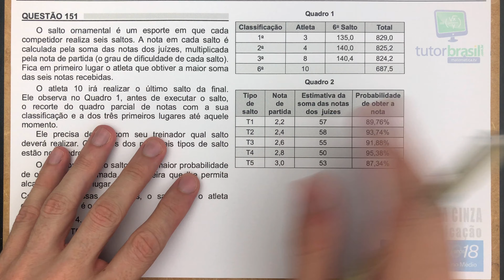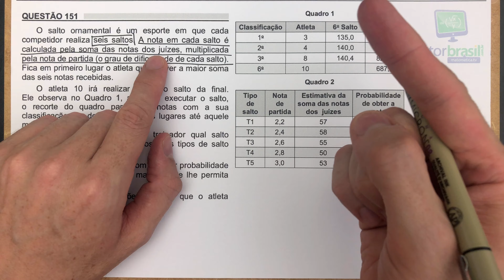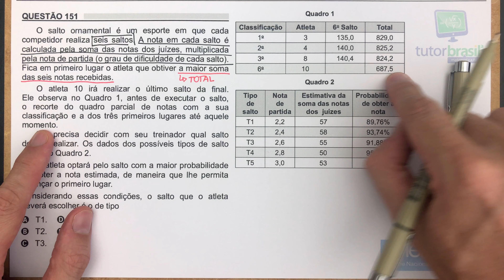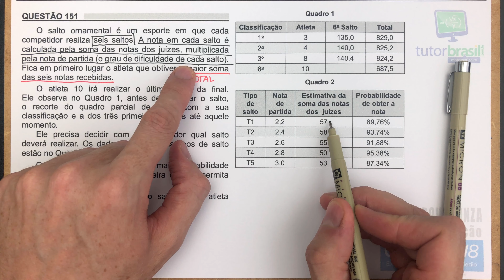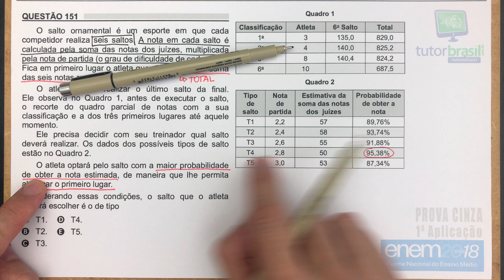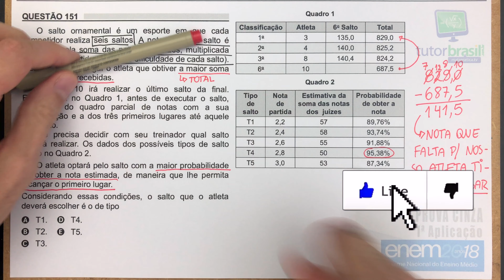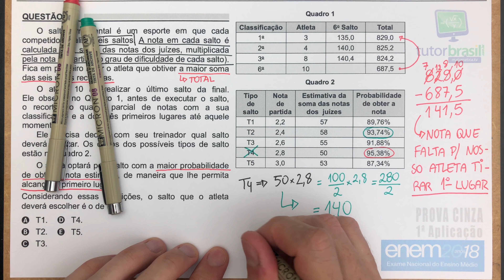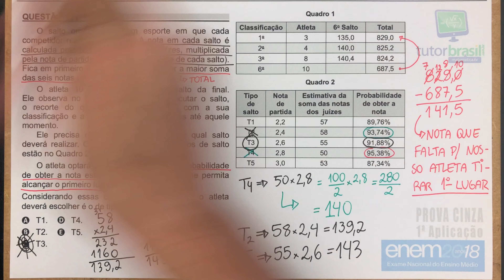[ENEM 2018] 151 📓 INTERPRETAÇÃO DE TABELAS O salto ornamental é um esporte em que cada competidor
O salto ornamental é um esporte em que cada competidor realiza seis saltos. A nota em cada salto é calculada pela soma das notas dos juizes, multiplicada pela nota de partida (o grau de dificuldade de cada salto). Fica em primeiro lugar o atleta que obtiver a maior soma das seis notas recebidas.
O atleta 10 irá realizar o último salto da final. Ele observa no Quadro 1, antes de executar o salto, o recorte do quadro parcial de notas com a sua classificação e a dos três primeiros lugares até aquele momento. Ele precisa decidir com seu treinador qual salto deverá realizar. Os dados dos possíveis tipos de salto estão no Quadro 2. O atleta optará pelo salto com a maior probabilidade de obter a nota estimada, de maneira que lhe permita alcançar o primeiro lugar.
Considerando essas condições, o salto que o atleta deverá escolher é o de tipo

Problema de Interpretação de Tabelas

Questão 151 da Prova Cinza - 1a Aplicação - 2018